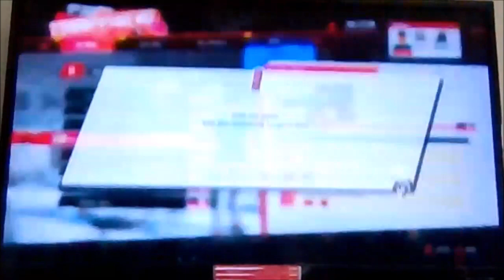One Summer Plan | One Punch Man: A Hero Nobody Knows - Episode 24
There is a hero nobody knows and you're on your way to becoming a hero. Perhaps you are that unknown hero? Take on missions & quests to build up your reputation as a hero!